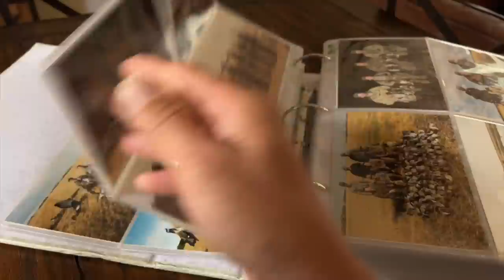Hired to Hunt : Fast Guns ... Goose Hunting Duck Hunting ... Hired to Hunt Season 8 #2 in ALBERTA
... I get to shoot with a group of three of the fastest guns I have hunted or guided with on an early season duck and goose combo and I reminisce about the year I built the lodge back in 1995. In 8 1/2 wild weeks I went from digging the hole to a limit on Honkers on opening day!!

New Hunting Gear is here!!! ... Ongaro Swag, Decoy Wear and Prairie Stubble have arrived.

Claudio's Favorites ...